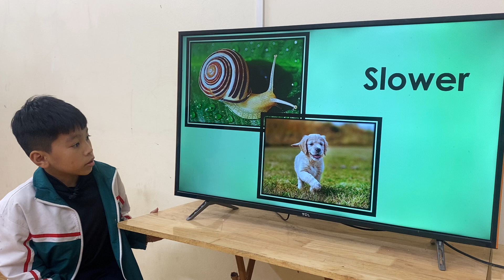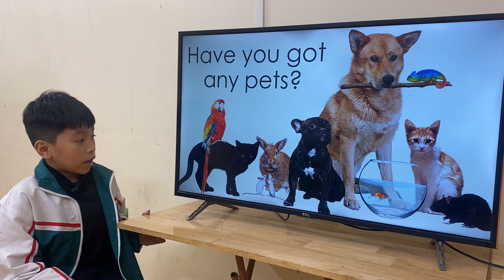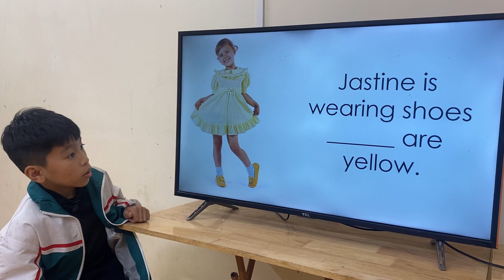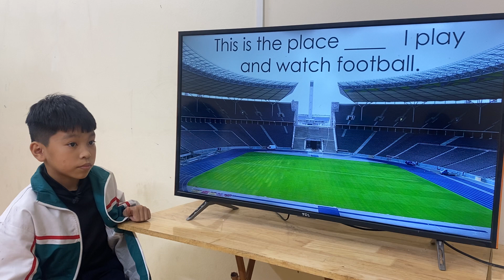K185_GRM_UNIT9_MARK